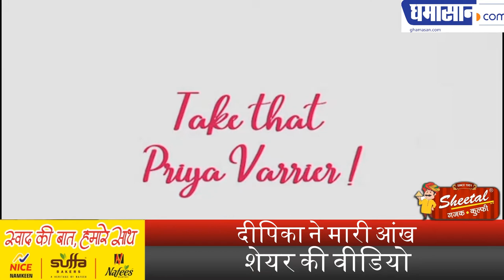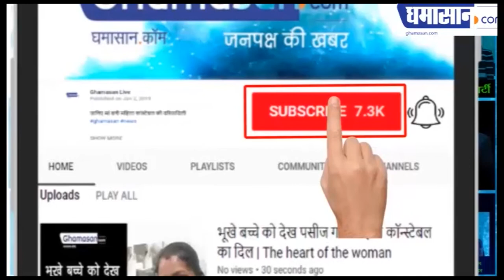इस एक्ट्रेस के सर चढ़ा Priya Prakash को चेलेंज देने का बुखार । Deepika Padukone Wink Viral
Deepika Padukone ने मारी आंख,
Share की Video